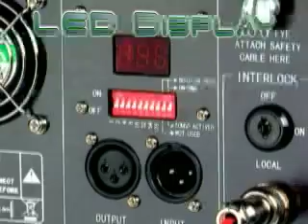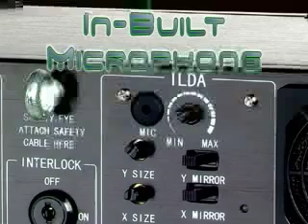NFI Super 3 RGY Animatiom Laser 20 Kpps Scanner Lightshow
This is a Demonstration of our 360 mW RGY 20 K Scanning Laser. This laser is suitable for projection of Animation, aerial displays, logos, texts etc and can be controlled using your favorite Laser Software. The demonstration video was created using Phoenix Laser Software. Suitable for Clubs Bars, Discos, Pubs, Ball Rooms , Roller Rinks, Shopping Malls, , Advertising, Theatre, Stage , Malls, casinos , Trade shows etc. Specifications: 20K Scanner (upgradeable to 30K): ILDA Port; DMX Operation; 300mW Red 650 nM TEC Diode (6000 to 10000 Hours), 60 mW Green 532 TEC Diode (6000 to 10000 Hours); This laser projector has many features including the LED Display of DMX address; Safety lock; Key Lock; Emergency Shut Off; Large size Case; Reliable workhorse; No Operating Cycles. Over 200 built in animation and aerial displays.